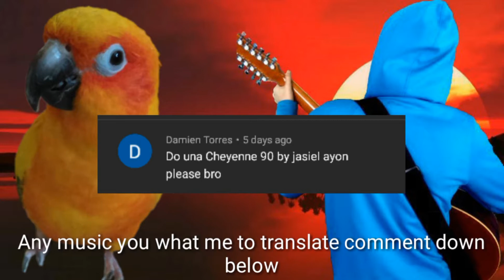Una Cheyenne 90 By Jasiel Ayon Y Junior H (English Translation)